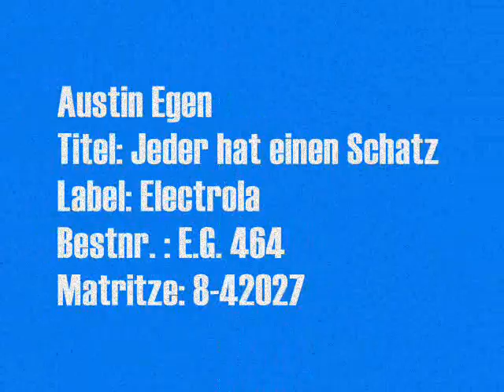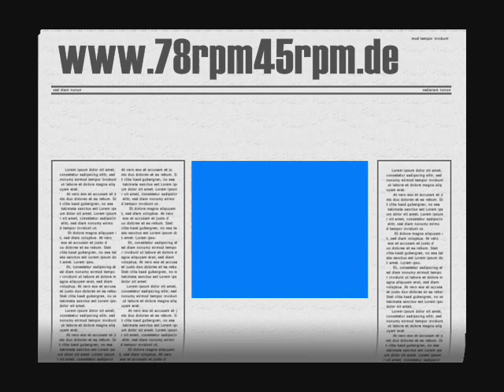Austin Egen Jeder hat einen Schatz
Austin Egen
Titel: Jeder hat einen Schatz
Label: Electrola
Bestnr. : E.G. 464
Matritze: 8-42027